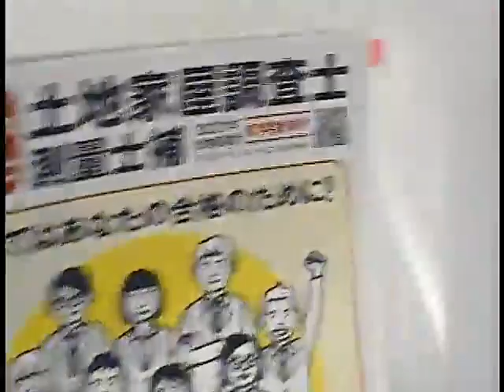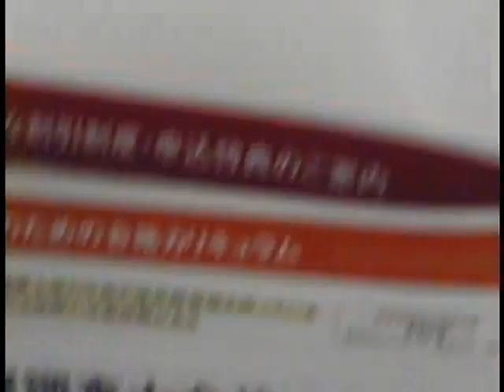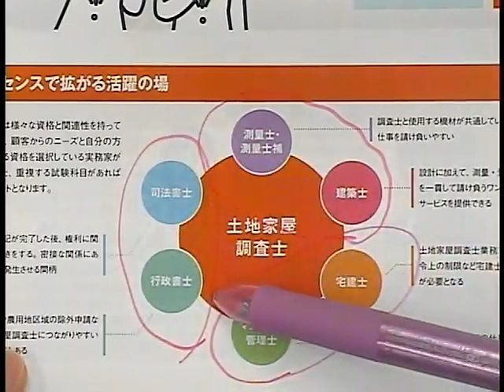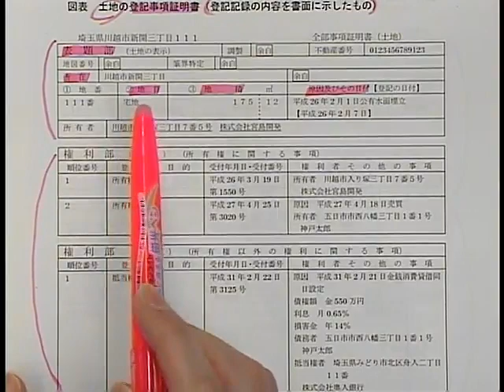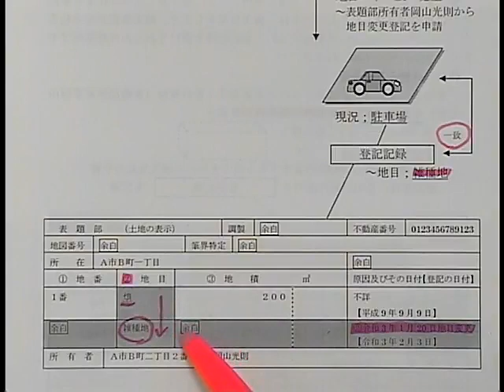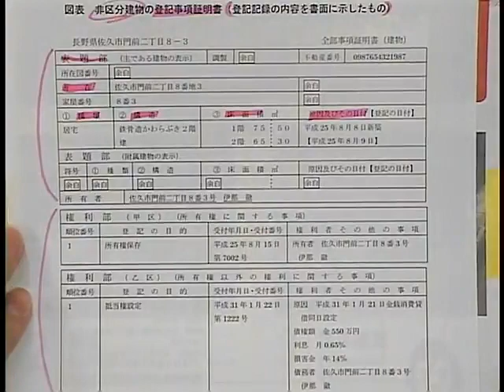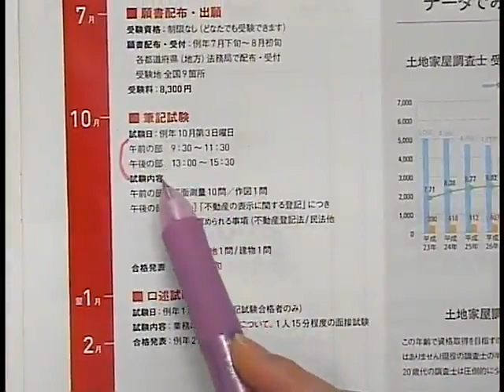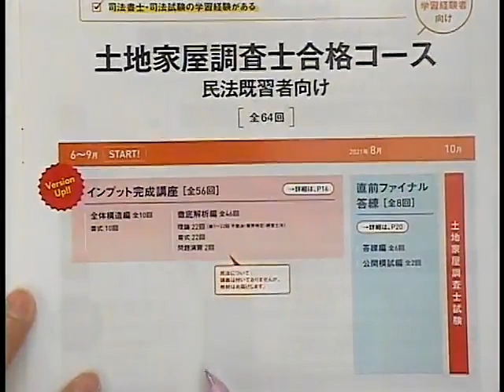【ＬＥＣ土地家屋調査士】他資格からのステップアップ～ダブルライセンスで拡がる活躍の場～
土地家屋調査士は様々な資格と関連性を持っています。各資格試験の受験経験で見に付けた知識や学習経験は、「土地家屋調査士」試験において大きなアドバンテージとなります。将来の可能性・業務の幅を拡げてみませんか！